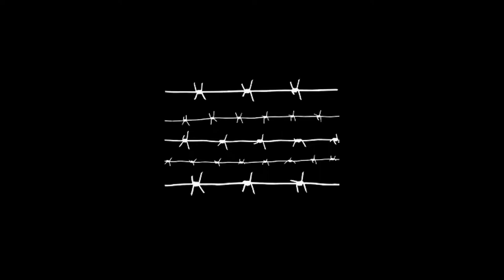171103 President Trump in Asia BBC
President Trump in Asia